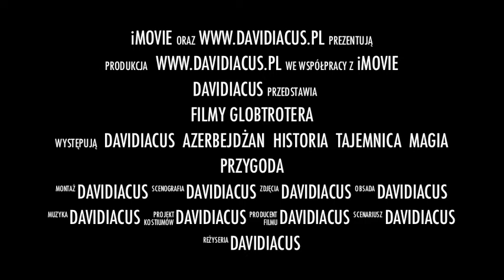Filmy Globtrotera: Azerbejdżan - trailer.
Film promocyjny serii Filmy Globtrotera. Film promuje filmy dotyczące Azerbejdżanu. Film pochodzi z serwisu oraz